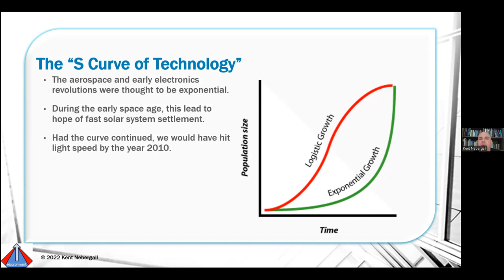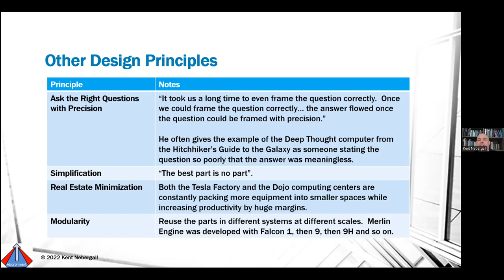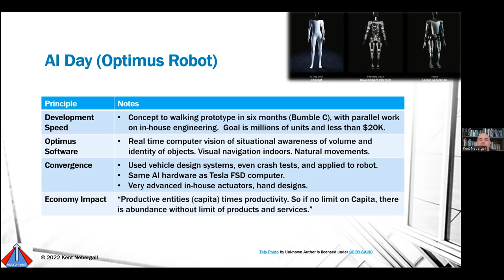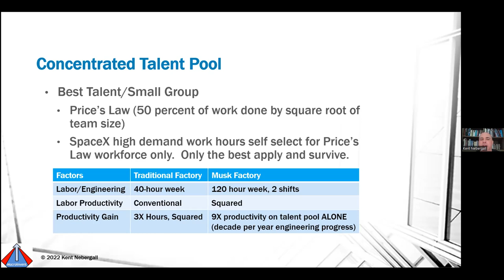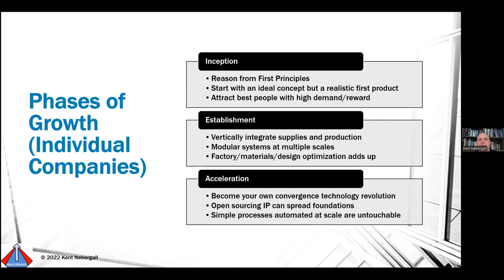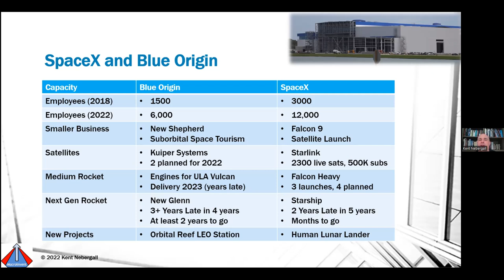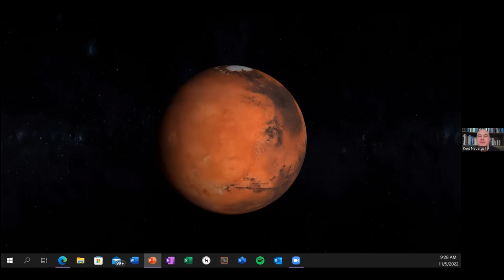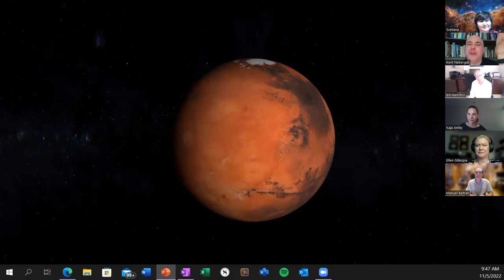Accelerate Like Elon 2022: Updated Methodologies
On November 5, 2022, Kent Nebergall presented a talk that compares and contrasts classical methods of development with the methods used by Elon Musk's enterprises and how novel methods result in radical outperformance of competition and push back the edges of the technology curve.
This talk is based on a popular "Accelerate Like Elon" speech from 2018 (14,000 views on YouTube after being described in the blog Next Big Future).
The goal of this talk is to describe the templates that others can follow to build enterprises that will
democratize space settlement. There must be thousands of such businesses at every scale to
fill the solar system with life.